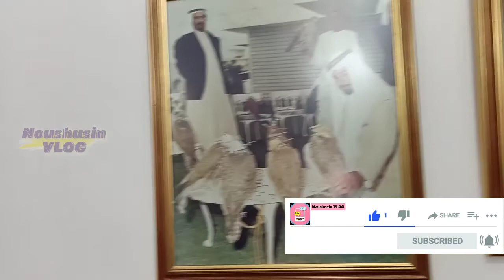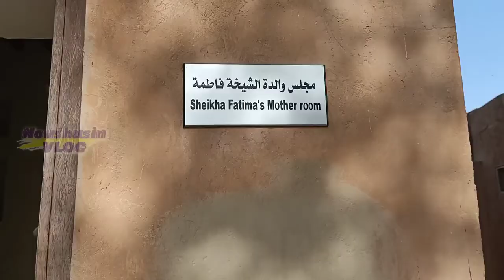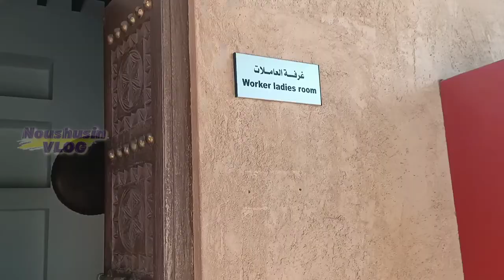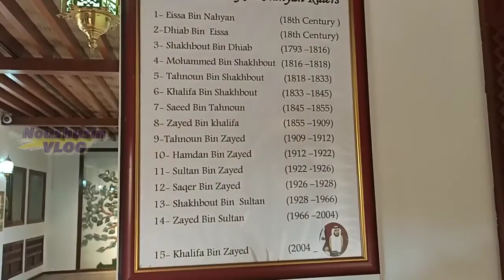AL AIN PALACE MUSEUM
Explore Al Ain Palace Museum